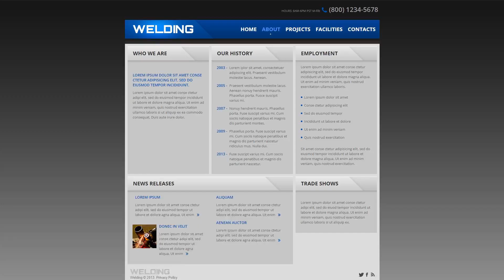Steelworks Responsive Website Template - 45527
Responsive design renders an internet page the exact same properly on any display screen size.
Responsive design makes sure that the website will offer a great browsing experience to all users throughout all devices.
Browse for more Responsive website design templates here